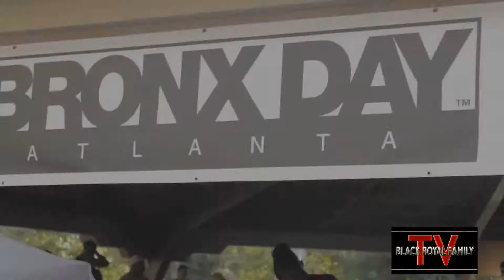BRONX DAY ATLANTA 2015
BLACK ROYAL FAMILY TV. "presents"  BRONX DAY ATLANTA 2015